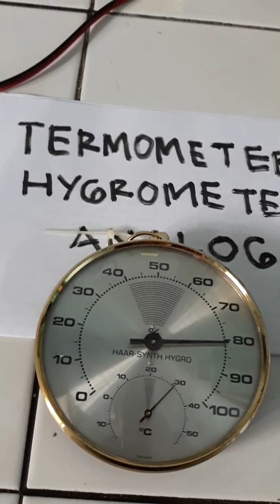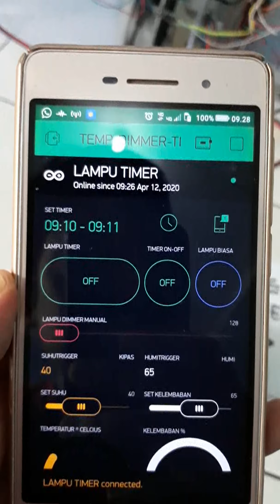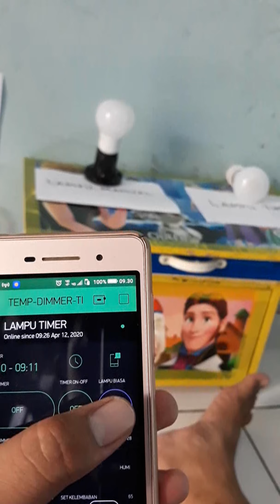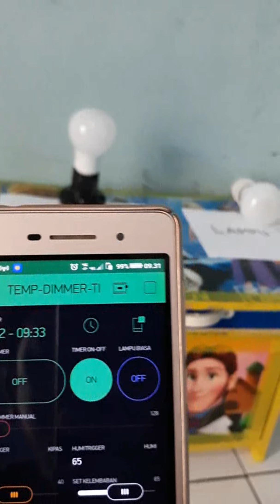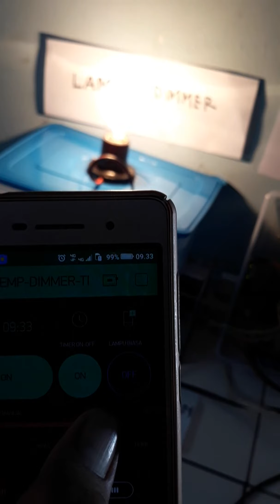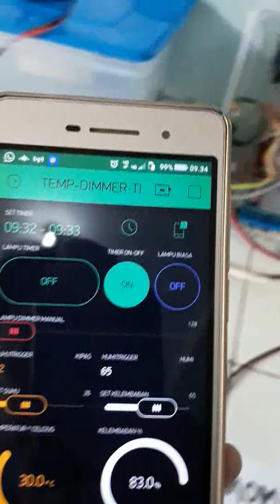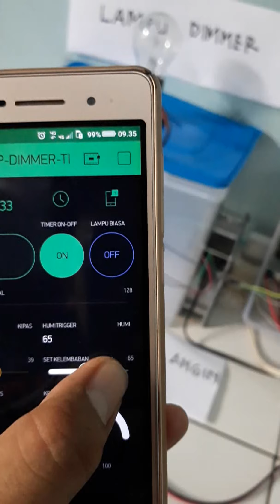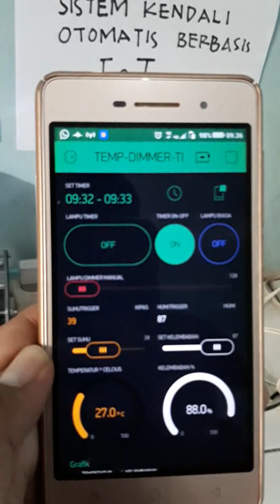IOT control room by ESP8266 blynk application temperature dimmer timer and humidity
sistem kendali otomatis berbasis internet of things menggunakan ESP 8266-01 IOT control room by ESP8266 blynk application temperature and humidity